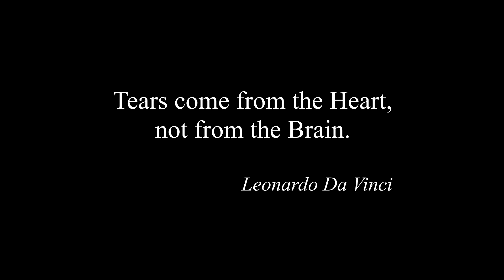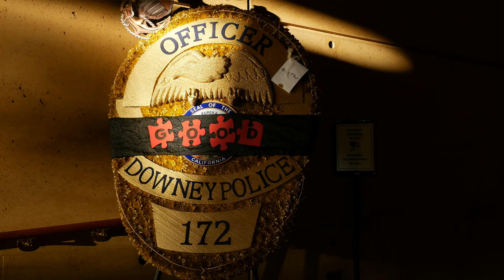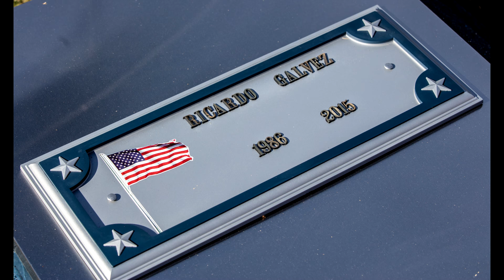Downey Ofcr Galvez Funeral 4K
Downey Police Officer Ricardo 'Ricky' Galvez funeral on November 30, 2015